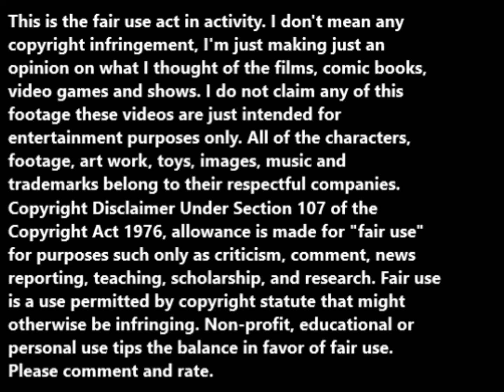Better Nate Than Ever (2022) movie review/RANT.